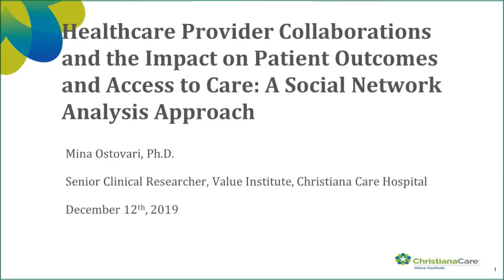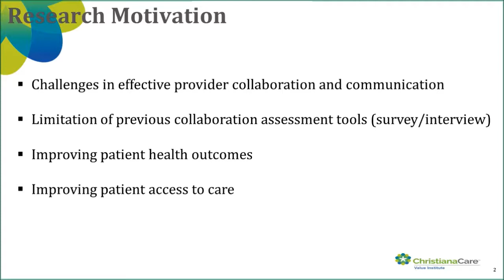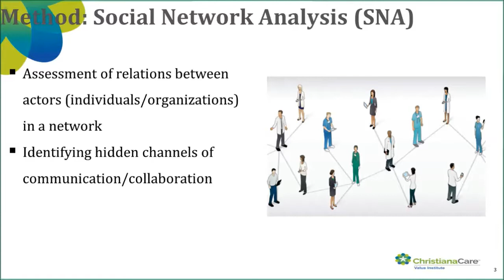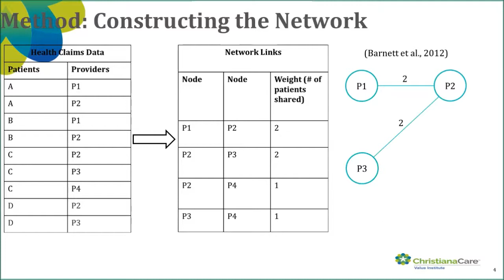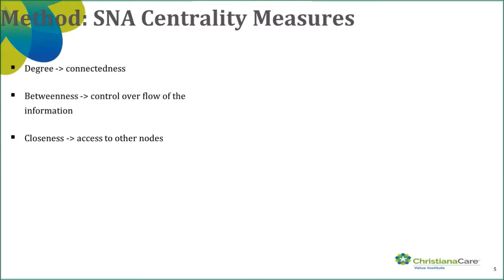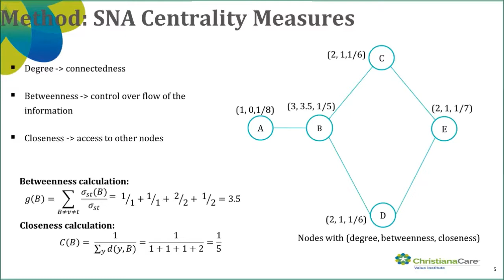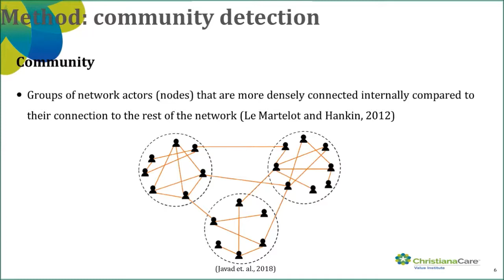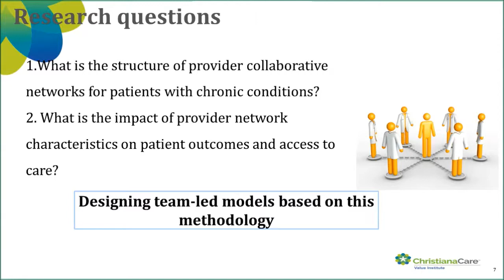Healthcare Provider Collaborations: A Social Network Analysis Approach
Presented by Mina Ostovari, PhD